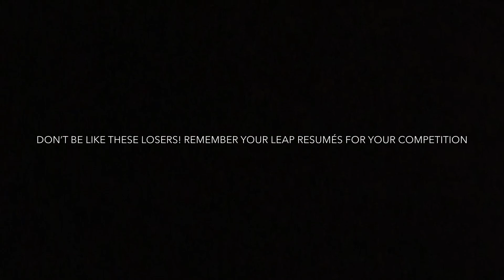2018 1st Place On Demand Video Entry